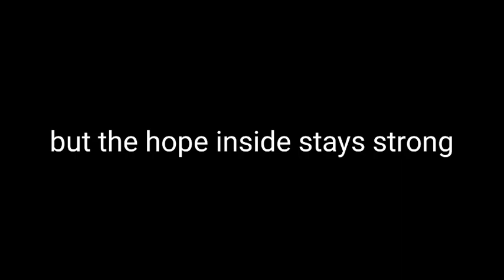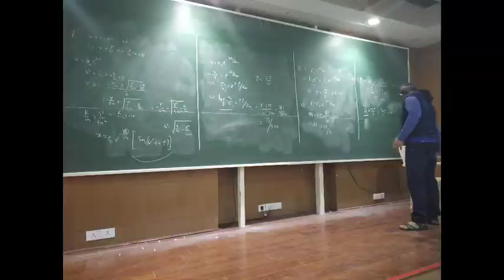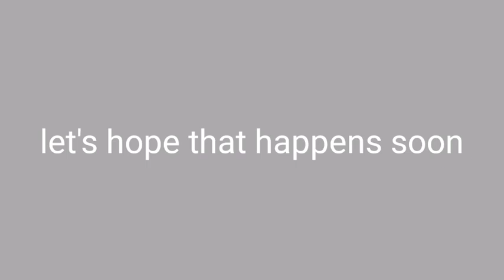A montage of unlived dreams.... | IISER Pune| Y20 batch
Sometimes some of our dreams may not be lived due to the unprecedented times we might be going through. and one such thing for me was my college. this video is dedicated to all those people who couldn't experience their most awaited college life despite putting a lot of hardwork into making it a reality.
image credits :
Shivang yadav
Amish B
Amrutha swaminathan
Aby
Sowkhya Shanbhog
Sagnik chatterjee
Mycheaux
Shreya Kulkarni
drone footage : Rajeev kumar gupta